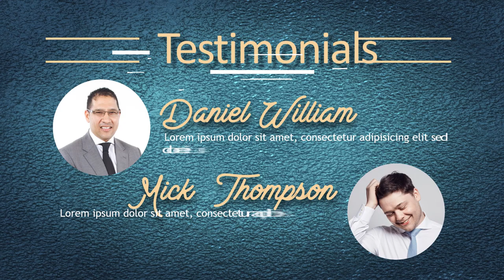270 Contoh Video Promosi buku online, banner, majalah rumah, majalah Dewasa, jual buku online, EBook